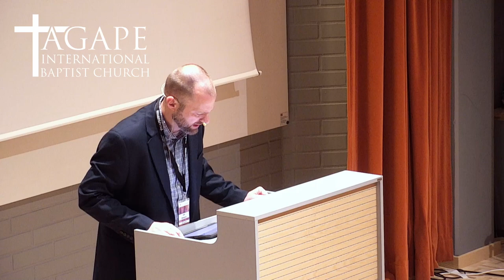Session 1: Jeff Shawver - The Servant of Justice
The Servant Songs

Isaiah 42:1-4